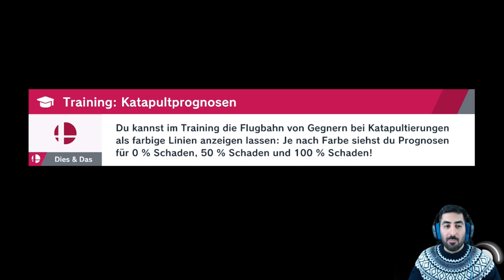RIDLEY UND KEN ERSCHEINEN! - Let's Play SUPER SMASH BROS. ULTIMATE #27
Let's Play SUPER SMASH BROS. ULTIMATE Part 27: Ridley und Ken erscheinen!

- Mo: spontan
- Di: ab 19/20 Uhr Wiinachtsstream
- Mi: frei
- Do: ab 19/20 Uhr Dokkan, Smash etc.
- Fr: Wiinachtsstream (ab einer spontanen Uhrzeit live)
- Sa & So: spontan